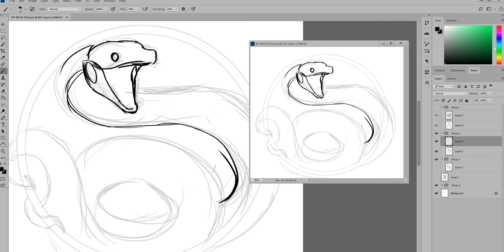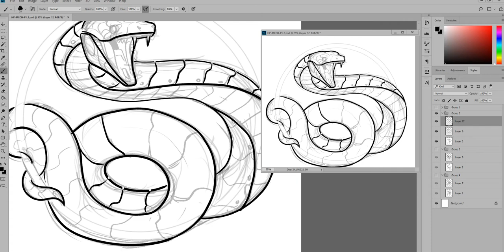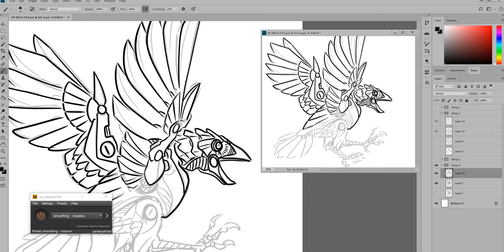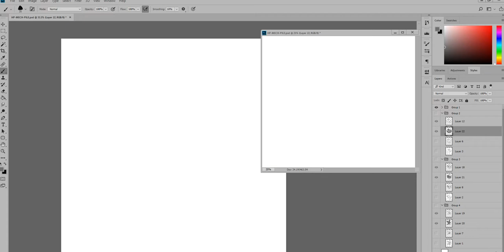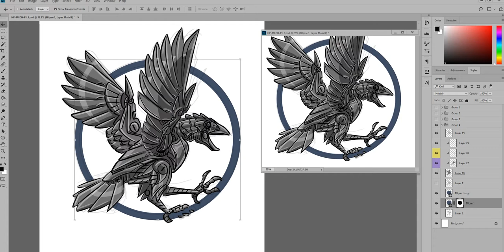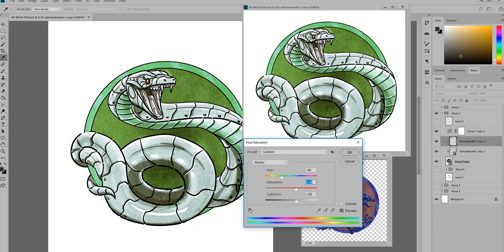Digital Art Timelapse - Hogwarts' Houses Mecha-Style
Me drawing some mechanized interpretation of the Hogwarts' House animals, sped up by a lot. 4 drawings in one video, really - I did them all together for consistency.